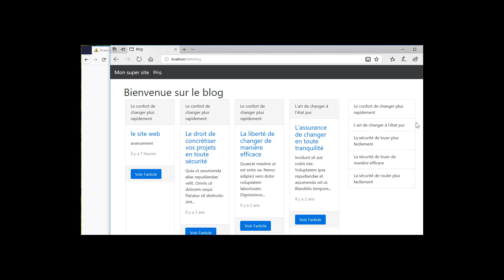Firefox port 8000 - Solved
Lorsque en localhost:8000 firefox ne charge pas le site.
Il suffit de modifier un params de firefox : network.dns.disable en le mettant a false.